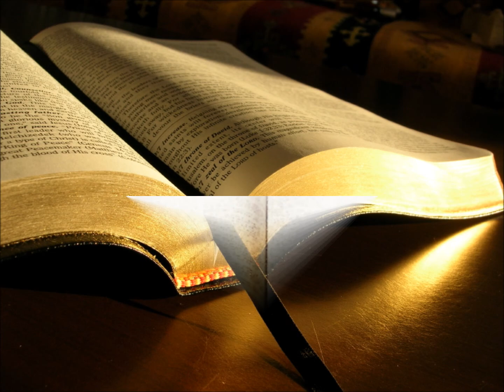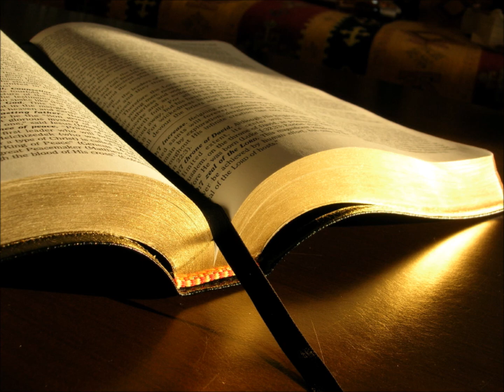Bahati Bukuku - Ahabu (HQ Audio) (Official Video)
Bahati Bukuku is a Religious artist from Tanzania .